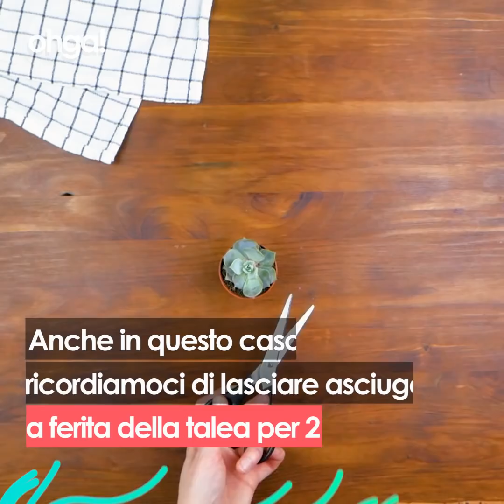Come moltiplicare le piante grasse: 3 metodi efficaci e veloci a costo zero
Hai delle piante grasse in casa ma non sai come moltiplicarle? Lo sapevi che basta utilizzare un paio di forbici igienizzate con dell'acqua ossigenata per ottenere risultati in men che non si dica? Ecco i rapidi e veloci tutorial da fare in casa.

In acqua e argilla

Preleviamo delle foglie dalle tue piantine grasse con un taglio netto. Poi prendiamo un barattolo con dell'argilla espansa e riempiamolo d'acqua. Ora copriamolo con un foglio di pellicola trasparente e poi con uno stuzzicadenti facciamo dei forellini. Possiamo utilizzare questo metodo per moltiplicare fino a 4 talee.  Poi inseriamo le foglioline nei buchi appena creati. Le talee infatti percepiranno l'umidità sottostante e sfrutteranno questo microclima per velocizzare la radicazione.

Nel cartone delle uova

Se abbiamo delle talee piccoline e vogliamo sperimentare con diverse specie partiamo da un cartone delle uova. Preleviamo le talee con le forbici precedentemente igienizzate. Poi lasciamole asciugare per un paio di giorni. Nel mentre mettiamo nel singolo foro del cartone un mix di terriccio per piante grasse e sabbia. Trascorsi i giorni necessari inseriamo le talee e irroriamo.
Posizioniamo la pianta in un luogo luminoso ma non al sole diretto. In vaso Preleviamo le foglie com un coltello pulito e disinfettato con acqua ossigenata. Prepariamo un vaso basso con del terriccio universale mescolato con sabbia o pietra pomice (o anche argilla espansa). Poi lasciamo asciugare la parte ferita della talea per un paio di giorni. Poi con uno spruzzino irroriamo il terreno e poi posizioniamoci dentro la talea. Ricordiamo di esporre il vasetto in un luogo luminoso ma non al sole diretto che potrebbe invece far seccare precocemente la pianta.